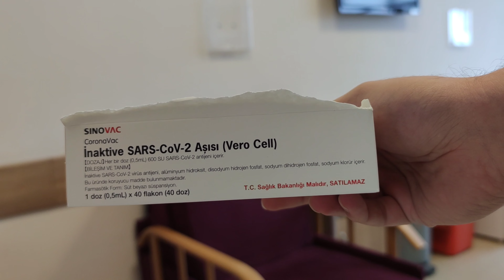COVİD-19 Aşısı OLMAK ! Özet video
Arkadaşlar videonun tamamı kanalda mevcut. Yine kartlardan ve alt taraftan videoya ulaşabilirsiniz.
Uzun olan video daha detaylı ve kapsamlı. Bu video özettir.

Aşı olmalı mıyım? Covid aşısı güvenilir mi? CoronaVAC aşısının saklama koşulları?
Ülkemiz neden bu aşıyı tercih etti? Fikrimi ne değiştirdi?
Bu aşı nasıl bir aşı?
Başka hangi aşılar var?
Aşı aktivitesi ne demek? Etkili mi?
Yan etkiler nedir?

Yine bu süreçte bazı olumsuzluk yaşarsam bana destek olabilirsiniz.

Selam arkadaşlar bir sohbetle ve önemli bir konuyla beraberiz. Video VLOG tarzında çektim umarım beğenirsiniz.

Sinovac şirketinin üretmiş olduğu SARS-CoV- Vaccine (Vero Cell), Inactivated aşısı kısaca "CORONAVAC" aşısı bugün itibariyle vurulmuş oldum. Kısa zamana kadar vurulmayı düşünmediğim bu aşıyı şimdi yaptırdım.
Video içinde detaylı anlattım. Sabırla dinleyin ve kendiniz de yine araştırmalar yapınız.
Bilim Kurulundan bilgiler, Haber kaynaklarından bilgiler, Yabancı bir kaç kaynaktan bilgiler, Prof. Açıklamaları, BBC gibi kaynaklardan aldığım verilere göre bu videoda sohbetimi icraat ettim.

Video dış çekim- araba içi - hastane olmak üzere dinamik olarak çekildi.

Mutlaka herkesin izlemesine vesile olmaya çalışın. Herkes AŞISINI vurulmalı diye düşünüyorum.

Bu video uzun olduğundan bir de kısa olan halini yüklemeyi planlıyorum. Kanalımda bulabilirsiniz.

Daha bir çok tavsiye videosu bu kanalımda mevcuttur.